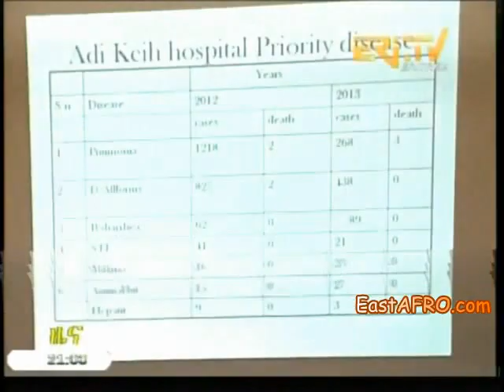Patriarch gives benediction in connection with Christmas celebrations - (Eri-TV News)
ERI-TV: NEWS

Asmara, 06 January 2014 -- His Holiness Abune Dioskoros, 4th  Patriarch of the Eritrean Orthodox Tewahdo Church, gave benediction in connection with Christmas celebrations.

In his message, Abune Dioskoros wished the faithful inside the country and abroad Merry Christmas, in addition to EDF members and patients under hospitalization. The Patriarch further prayed that the Holiday be celebrated in a spirit of love, peace, societal harmony and unity, and advised the faithful to celebrate the event through sharing and extending support to the needy.

Mendefera, 06 January 2014 -- The Health Ministry's branch in the Southern region indicated that instances of various diseases have generally shown visible decline in the course of 2013. It made the remark at an assessment meeting conducted in Mendefera city, during which coordinators of health institutions in the region pointed out that such achievement largely pertains to diseases such as malaria, diarrhea, respiratory infections and ophthalmic diseases.(read more.

Asmara, 06 January 2014 -- Reporters across the country said that the work assessment they conducted recently in Asmara city is a springboard to better accomplishment.

In the course of the meeting, the strong sides and prevailing challenges in connection with reporting were addressed thoroughly vis-à-vis the relations with stakeholders and future plan. The participants of the meeting expressed conviction that such meetings have major impact as regards exchange of experience and enhancing professional relationship, thus giving rise to creating mutual understanding.(read more.

Asmara, 06 January 2014 -- Numma Award was conferred today to outstanding sportspersons, coaches and nationals who made major contribution in the domain. The selection process involved ballot by media audience and sports communities.

Mr. Girmai Berhe, Direstor General of Radio Department, said that the award adds popularity in the sphere of sports, besides instigating enthusiasm thereof. He further indicated that selection process among sportspersons of rivaling competitiveness entails a big challenge, and lauded all those who made due participation for the realization of the goal.(read more.

Shambuko, 06 January 2014 -- The Administration of Shabuko sub-zone indicated that soil and water conservation activities in the locality are making significant impact as regards ensuring environmental stability and raising agricultural output, and that further popular initiatives would be taken to this end in the future. It made the remark at an assessment meeting during which it was stated that terraces and water catchment walls constructed in waterfall areas and farmlands have borne significant outcome pertaining to upgrading soil fertility.(read more.